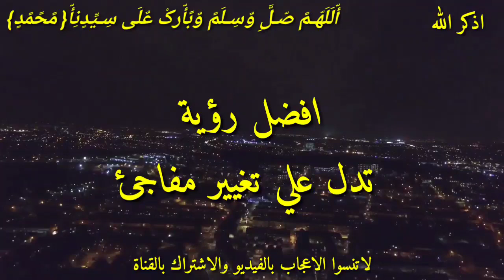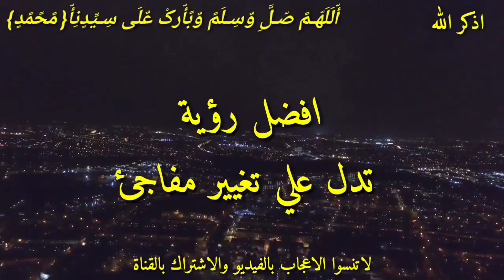رؤية تدل على تغيير حياتك أبشر لو رأيت هذه الأحلام فهي بشاره وعلامه علي الفرج بعد الصبر والضيق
تفسير الاحلام تفسير حلم التغييرات من علامات تغيير الأحوال تفسير رؤية الميت في المنام احلام رمضان